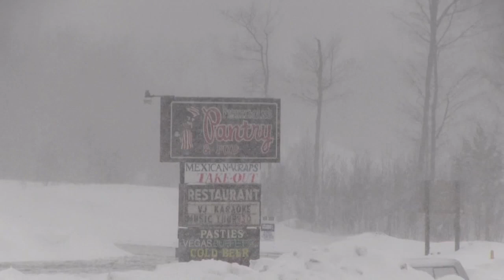Wintery drive from Mackinac Bridge to Munising, MI - March 2013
A drive from Mackinaw Bridge to Munising, highlighting the small towns along the way.